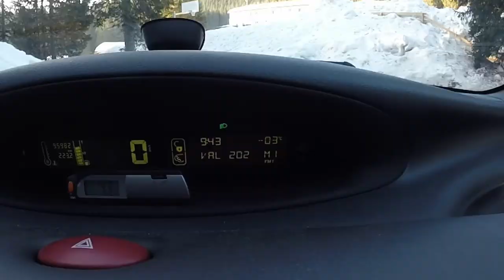Lipanca mtb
Lepa zimska tura na Pokljuki. To je šele moj drugi obisk Lipance s kolesom, prvič sem bil tu avgusta 2003. Poti so dobro utrjene (hvala pohodnikom in turašem), vzpon je bil večinoma prevozen, le tik pod planino sem moral ene-dvakrat malo pešakat. Od koče sem se povzpel še nekaj deset višincev na neko »čistino«. Spust – odlično prevozen, na Pl. Javornik pa sem naredil še en krog po tekaški stezi in se »pomeril« s tekači na smučeh :)

trp: 17.53 km / rid: 1:27:53 (neto) / avg: 11.96 km/h / trip alti: 532 m / max alti: 1726 / dh alti: 654 / avg climb (%): 7/–8 / max climb (%): 21/–51 / Tmin: –6,5 °C / isostar: 0,75 l